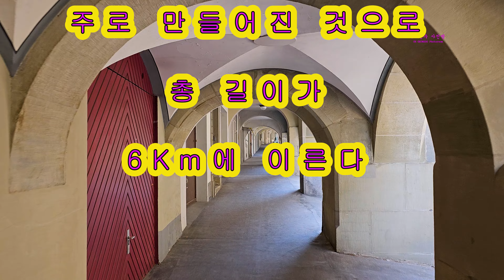스위스 스위스여행 베른 그뤼에르치즈마을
스위스 수도 베른
구시가지 전체가
유네스코 세계문화유산으로 등재되어있다

그뤼에르 치즈마을
스위스 청정마을로 얼룩소가 특징이다